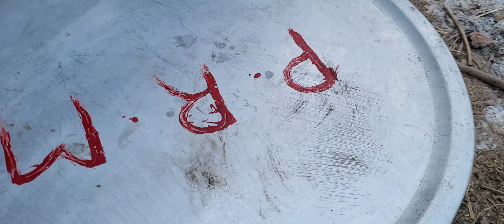ठंड में माल पूडे का मजा ही कुछ और है